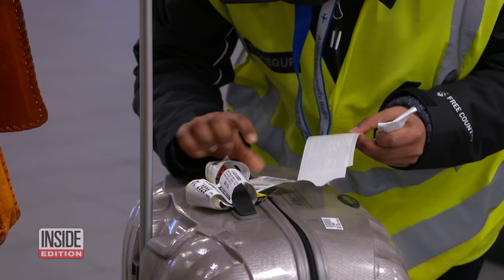How to Keep Your Luggage Safe From Thieves When Traveling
As millions of Americans are checking bags before jetting off for the holidays, police are warning to beware of baggage bandits when you land. Inside Edition’s Investigative team tried a baggage test of their own. With the permission of passengers, we showed how quickly a producer posing as a thief was able to grab their bags from the carousel and walk away.